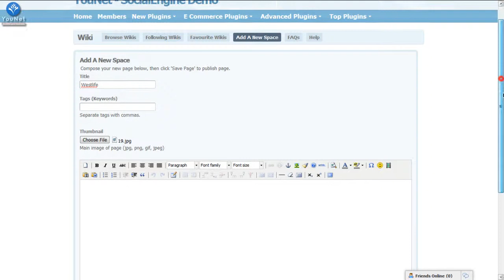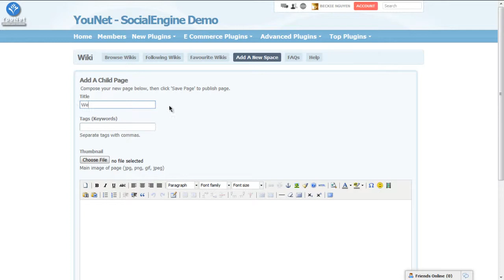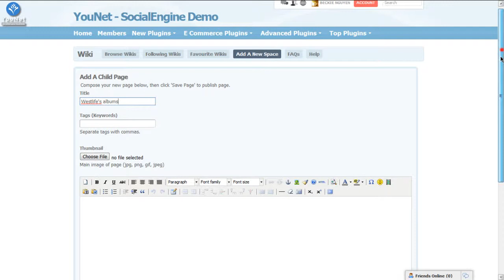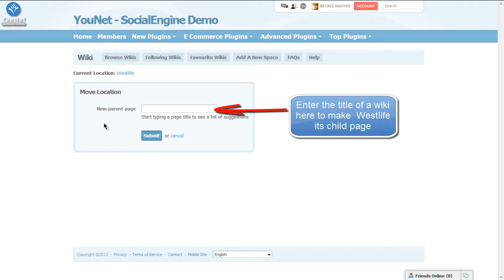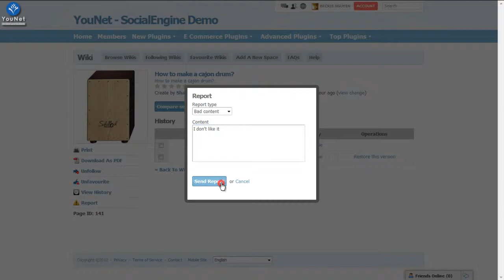SocialEngine-Wiki-FrontEnd Video Guide.mp4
What is better to keep everyone together than allowing them to build an encyclopedia for their common interests? Wiki plugin is the tool to turn your community into a unique online encyclopedia.

Similar to Wikipedia model, Wiki plugin allows any member to find information, contribute their knowledge and correcting inaccuracies or simply creating a new topic allowing others to contribute. With a powerful "Revision" tool, Wiki plugin will track every single version of a page. In-charged Members would be able to trace back and make changes if needed. "Permission and Privacy" configuration allows some levels of control to be restricted to particular members or groups.

This plugin is definitely a must for Enterprise Social Network.